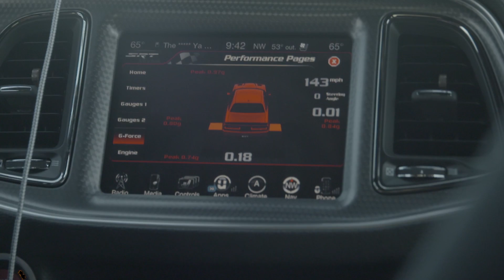Cannonball Run Episode 4: White Sulphur Springs, WV to Robbinsville, NC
Day 3: The roads never stopped turning, and the scenery was truly endless.  The day ended with a cozy dinner amongst family, with nothing more than the laughter and tales of their day's travel filling the entire property.  No cell phones...  No wifi...  Just a good ol' fashioned dinner party.